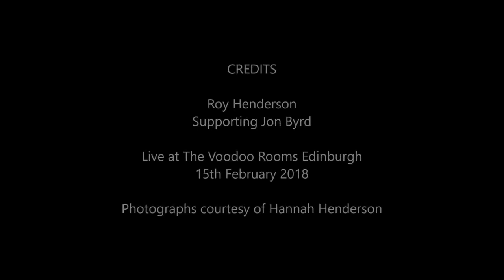Roy Henderson Live at the Voodoo Rooms, Edinburgh - 15th February 2018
Edinburgh singer songwriter Roy Henderson provided support for Jon Byrd during his recent UK tour appearance in the city.

A great night at The Voodoo Rooms saw Roy produced a stunning set including five new songs being performed live for the first time.

Special thanks to his wife Hannah for taking the photos.

Setlist:

Where the Sadness Used To Be
The Theory of the Road
Walking on Your Grave
Like Caruso
Gone
Not Enough Love in the World
Everything With You
Re-Evaluating Jesus
The Hard Place